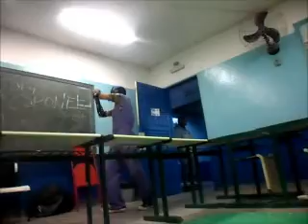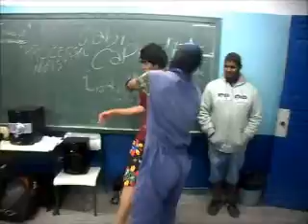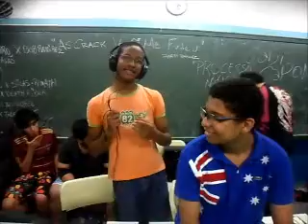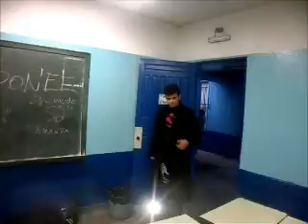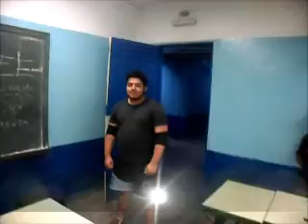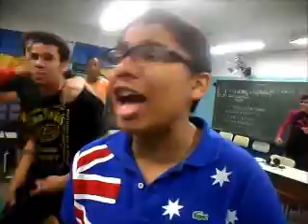CFW Show de 01Ano - 15/06/2013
Card:

- Open Match: Vini Najarro vs Bob Ramirez

- Apresentação : Athena

- 2º Match: Silas vs Crazy-B ( PELO CFW WEC CHAMPION )

- 3º Match: As Crack vs Tennesse

- Main Event: As Blaze vs Tyler Wolf ( PELO CFW CHAMPION)